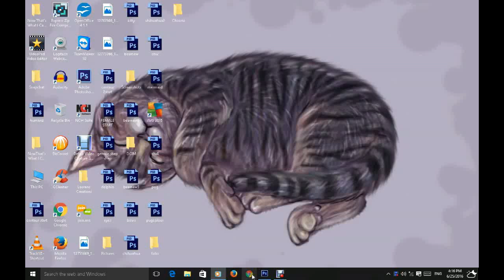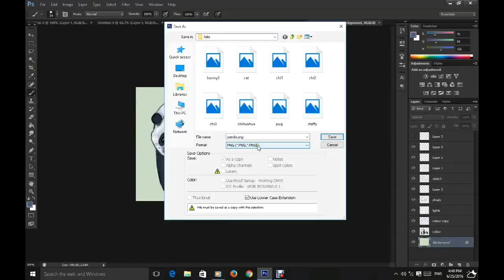Colouring a Panda! Digital Illustration WATCH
I did record the sketching process too but that deleted for some reason.. so we're left with this. Cool cool.

Requests also open.